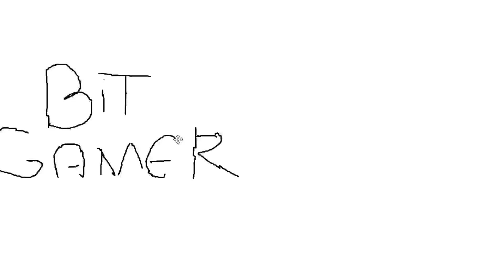"Tá morto Já morreu" - Cs go Gun Game / Corrida Armada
Ignore ou Reporte os Spans ou comentários de ódio. Estamos aqui para nos divertir!
 Obrigado a todos, e divirta-se:]

Gangue Do Bacon (°o°)